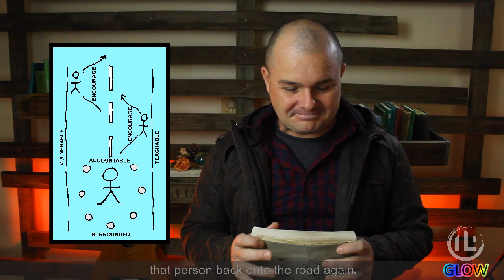GLOW series Part 4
Discover the final element needed to glow all the way through your future.